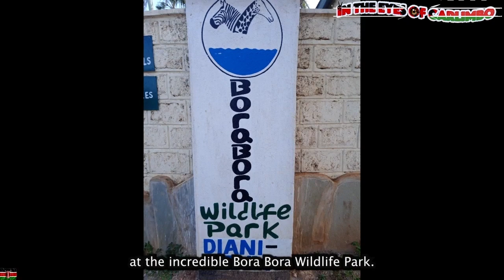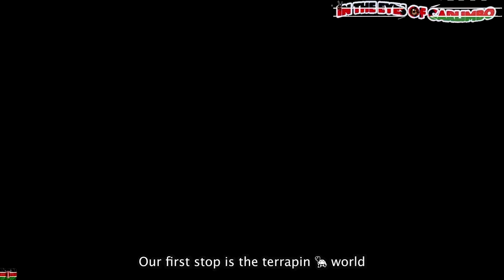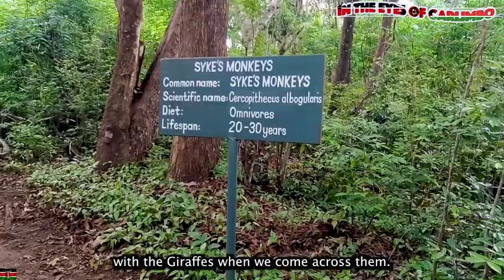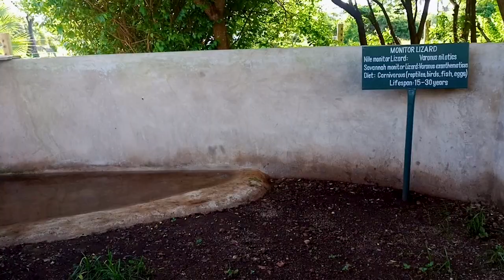Wild Adventures: Bora Bora Wildlife Park in Diani 🇰🇪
Embark on an unforgettable adventure as we dive into the Wild Adventures of Bora Bora Wildlife Park. Witness the vibrant peacock display, explore the charismatic giraffe trail, unravel the secrets of crocodile kingdoms, dance with Duruma Dancers, uncover the secrets of the Maasai culture and lifestyle. Share the untold stories of the wild boars and warthogs and meet over 10 willd animal species in the incredible Bora Bora Wildlife Park where you can pitch camp and tent.

00:00   Introduction
00:51   Maasai Culture (Houses, Lifestyle and Ornaments)
01:54   Terrapins
02:24   Nile Crocodiles
03:01   Maasai Ostriches
03:37   Wild Boars
04:01   Beetles
04:11   Rabbits
04:25   Peacocks (Peafowls and Peahens)
05:03   Warthogs
05:36   Zebras
06:11   Leopard Tortoise
06:59   Kipepeo Walk Nature Trail to find Giraffes
07:48   Giraffes
08:30   Buffaloes
08:50   Duruma Dance with the Bora Bora Wildlife Park Dance Group
09:55   Bird Nesting Paradise in the middle of a pond
10:27   Egyptian Geese
11:11   Accommodation (Camping Tents)
11:35   Restaurant
11:46   Swings and Play Area
12:04   Curio Shop
12:16   Outro

Video Shot by Tecno Phantom X Mobile